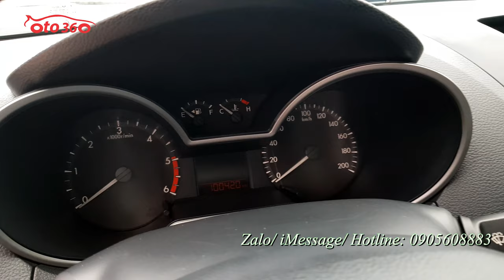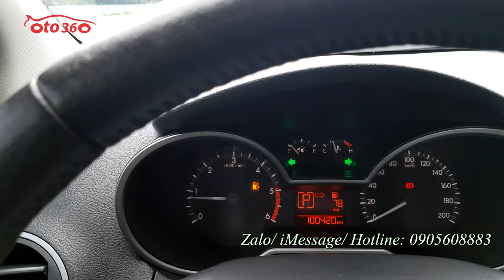Bán xe bán tải Mazda BT 50 sản xuất năm 2015. 2.2 máy dầu, số tự động, 1 cầu biển Hà Nội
Bán xe Mazda BT50 2.2 màu trắng sản xuất năm 2015, số tự động, Xe nhập khẩu, đăng ký biển Hà Nội. Chạy 10 vạn km.
Nội thất tiêu chuẩn gồm gương gập chỉnh điện, xi nhan trên gương. Ghế da cao cấp, đầu CD tích hợp Radio/AUX/USB/iPod, camera lùi, cảm biến lùi, điều hòa tự động 2 vùng độc lập, tích hợp điều khiển trên vô lăng. Trang bị 2 túi khí an toàn, phanh ABS, hệ thống cân bằng điện tử EBD...
đã lắp thêm cản sau, vai thể thao, nắp thùng cuốn, gương chiếu hậu Auto…